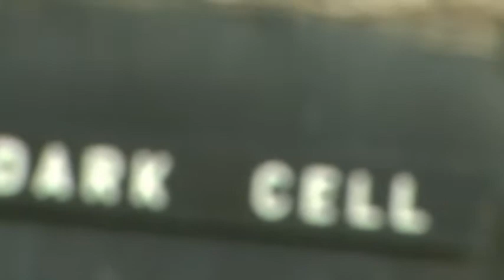Yuma Prison short HD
Shot at Yuma Territorial Prison on March 10.

Mostly done to test HD compression on You(tube)